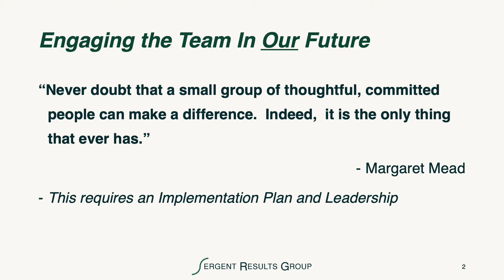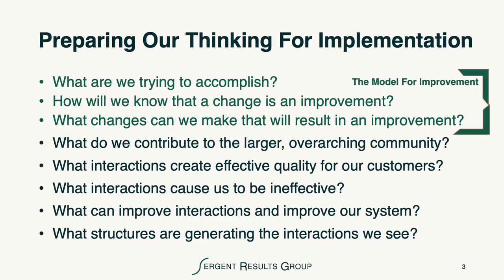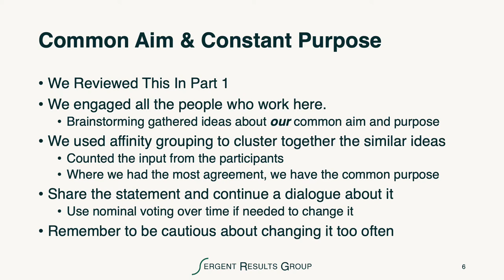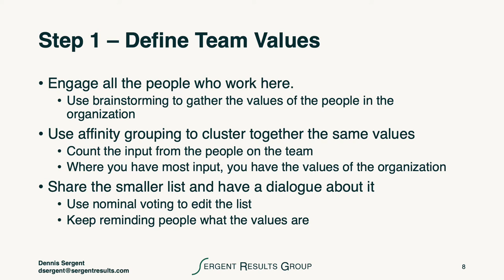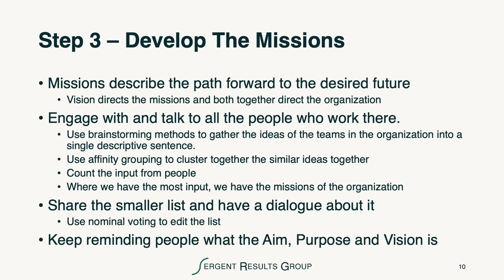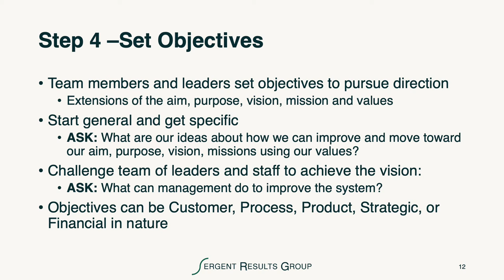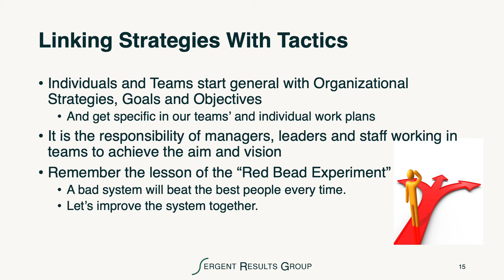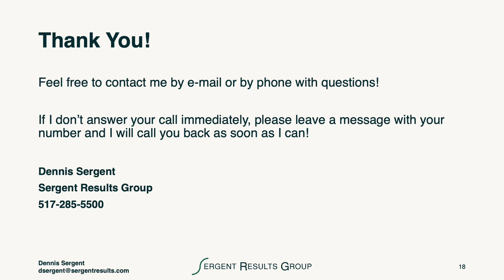Implementing Aim, Purpose, Vision and Mission - Part 2 of 2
After setting your aim and purpose, prepare to implement the vision and mission with a 5 step model:
Step 1 - Define Team Values
Step 2 - Develop the Vision
Step 3 - Develop the Missions
Step 4 - Set Objectives
Step 5 - Create Strategies to Achieve Aim